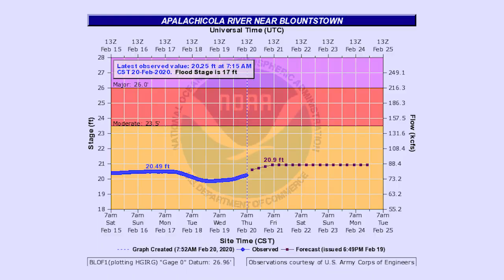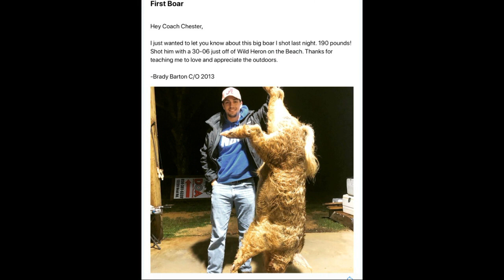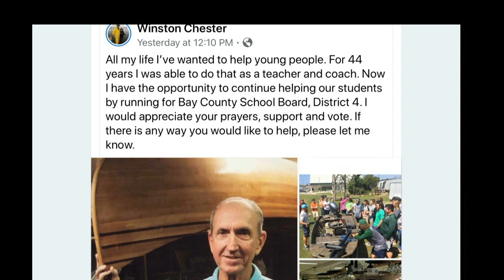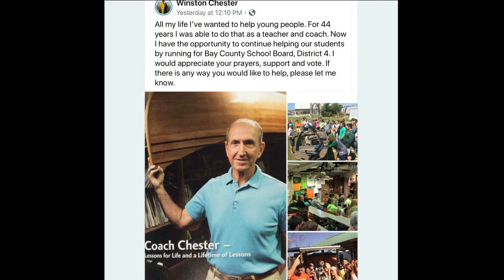Panhandle Outdoors, Friday 2/21/20